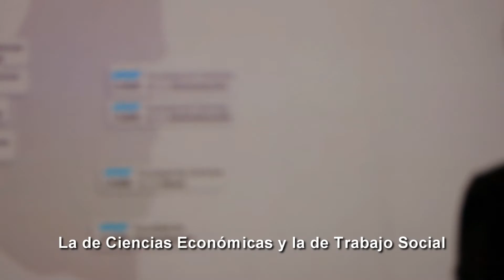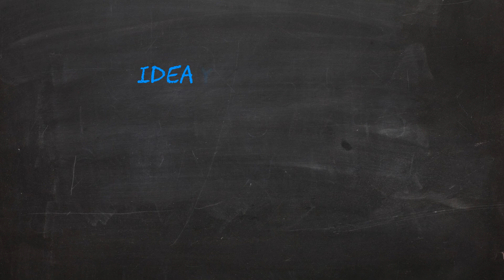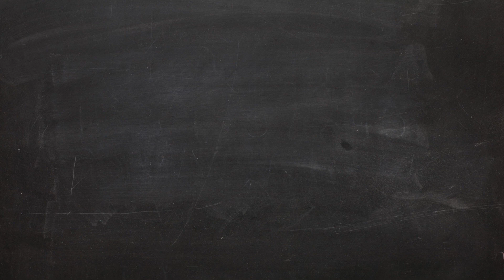"En el aula" - Vínculo Docente-Estudiante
“En el aula” es un ciclo de tres cortometrajes que intentan visibilizar y generar conciencia sobre las dificultades que pueden tener lugar en la vida cotidiana universitaria.

El proyecto se centra especialmente en la accesibilidad universitaria: desde las cuestiones edilicias, comunicacionales (el equipamiento que esto requiera) y aspectos curriculares, pedagógicos y didácticos.

Es una producción de Betsabe Mendez, Eva Campodonico, Isela Grosso, Juan Manuel Strottmann y Julia Fianuchi, estudiantes de la Lic. en Comunicación Social para el Taller de Planificación y Producción en Comunicación y Educación.

FCEDU-UNER 2018